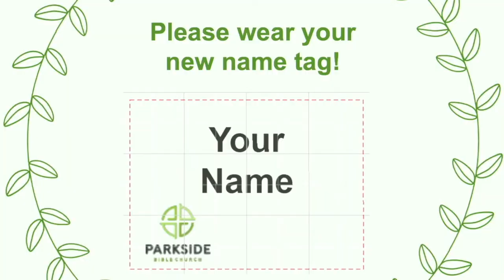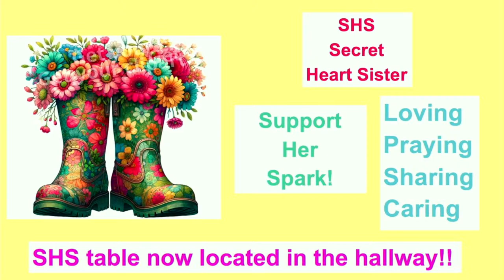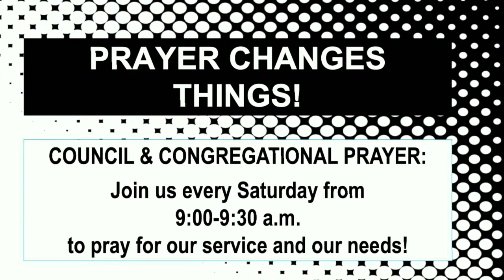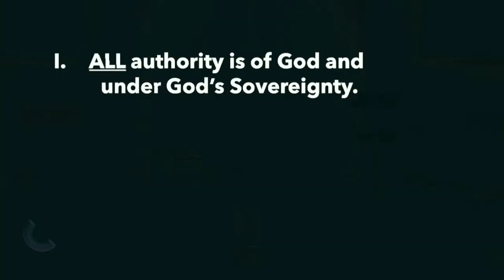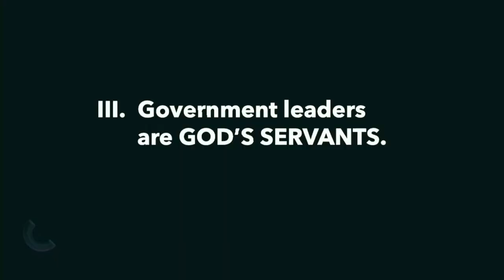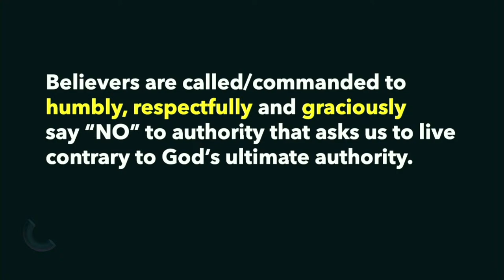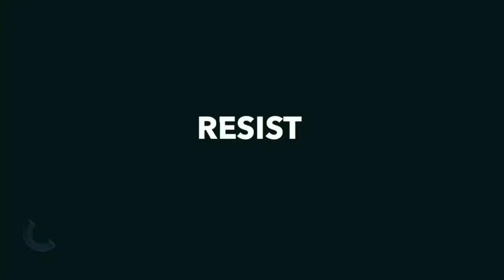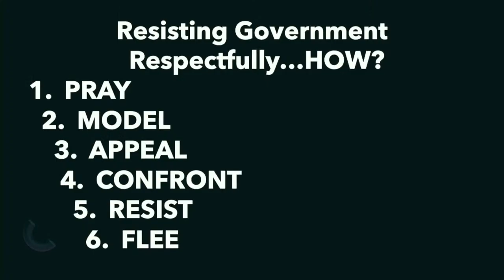Parkside Bible Church April 14th, 2024 Worship Service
9:45 Morning Worship Service.